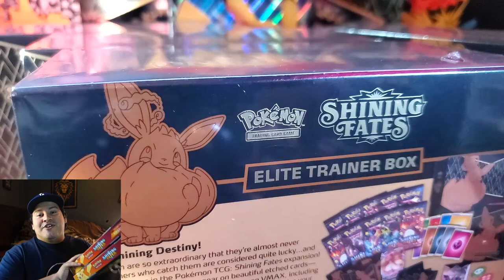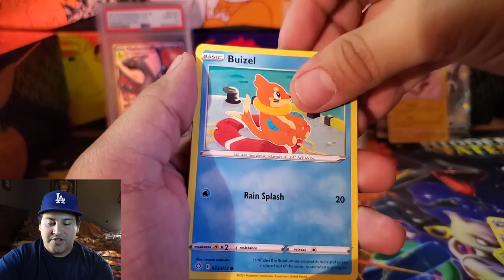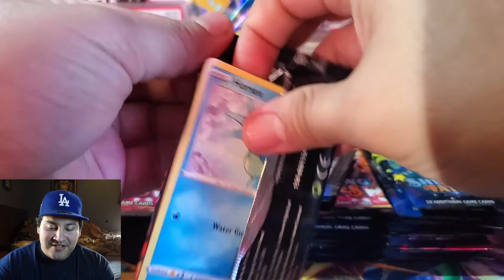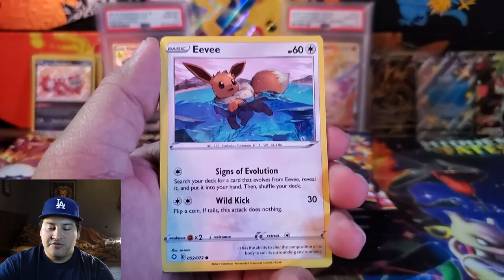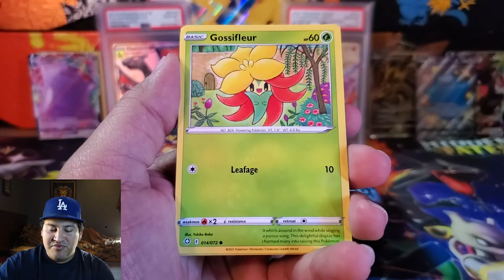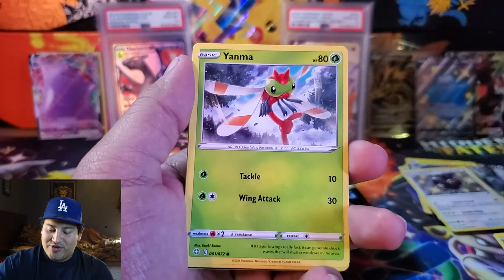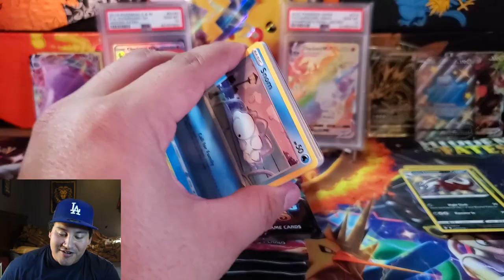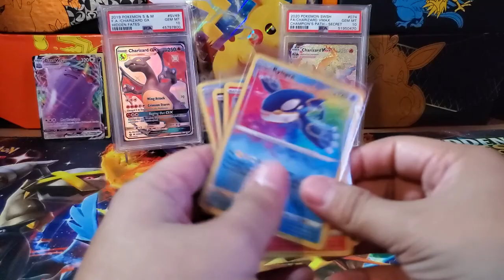68 PACKS OF SHINING FATES BIRTHDAY BASH OPENING LETS PULL THAT CHARIZARD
Todays my birthday and you're invited to an awesome Shining Fates opening!
Shiny Pokémon are so extraordinary that they’re almost never seen, and Trainers who catch them are considered quite lucky…and yet they can be yours in the Pokémon TCG: Shining Fates expansion. More than 100 Shiny Pokémon appear—alongside more than 30 Pokémon V and Pokémon VMAX, including the spectacular Shiny Charizard in its Gigantamax form. Seize your destiny and expand your collection with the Shining Fates expansion.

Uploads are 3 to 4 times a week DONT MISS OUT!